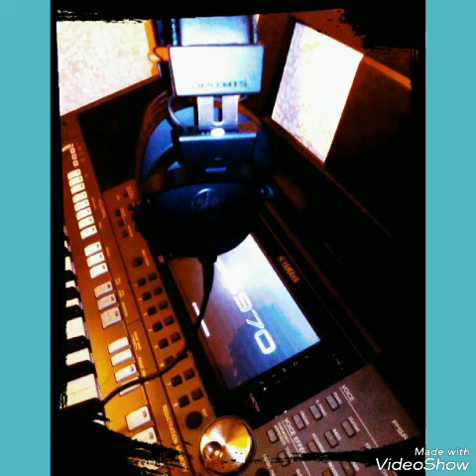UN AVVENTURA " Cover eseguita con tastiera Yamaha PSR s 970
Brano di Lucio Battisti del 1969 presentato al festival di Sanremo insieme a  Wilson Pickett, e classificandosi al nono posto.